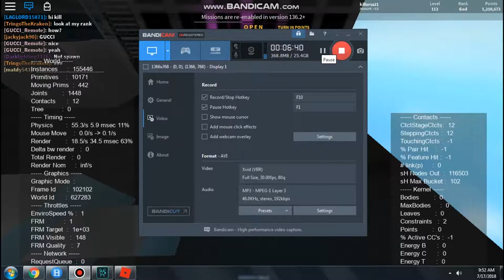Roblox: Parkour All of master cache LOCATION